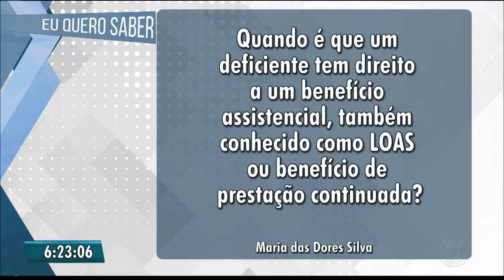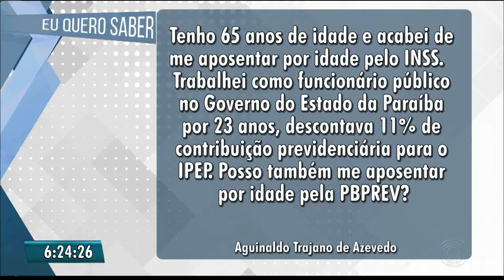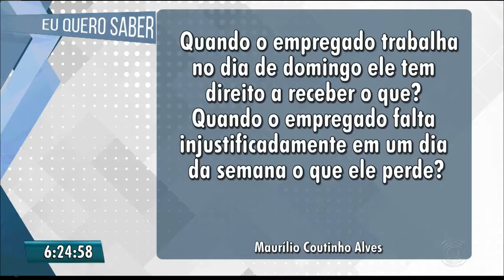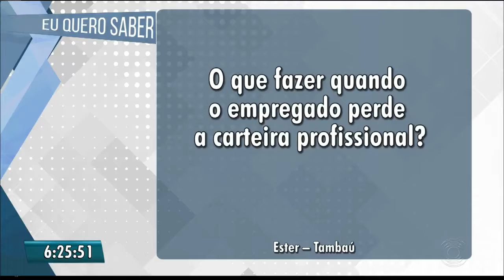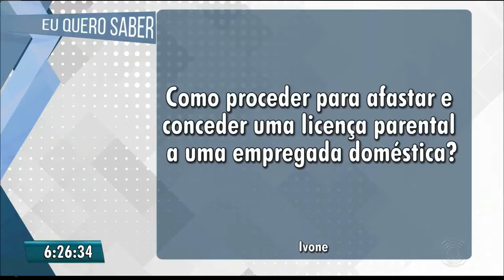Paulo Souto no Bom Dia Paraíba da TV Cabo Branco - Quadro "Eu Quero Saber" - 19.06.2018